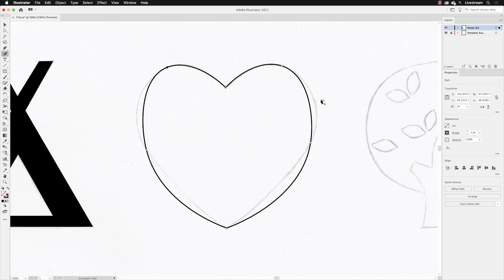Edit a path with the Curvature Tool